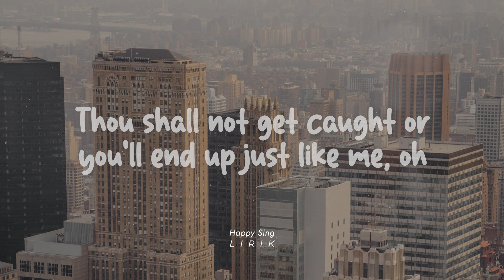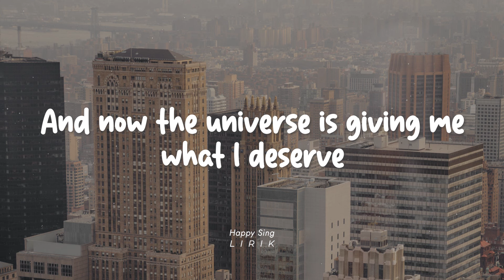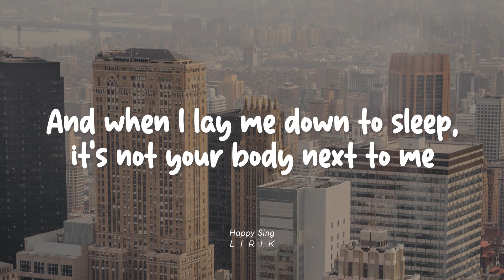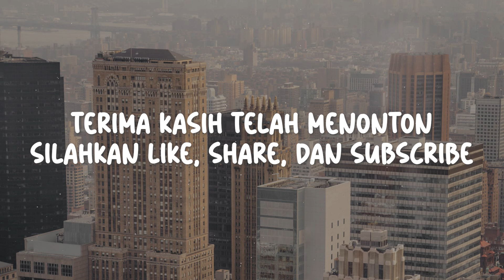Jojo Siwa - Karma (Lyric)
Jojo Siwa - Karma (Lirik) semua hak milik artis dan label asli.